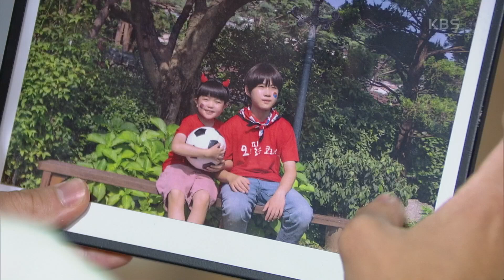앞이 안 보였던 유난 시절을 떠올리는 백성현＂바다는 어떻게 생겼어?＂ [내 눈에 콩깍지] | KBS 221005 방송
앞이 안 보였던 유난 시절을 떠올리는 백성현＂바다는 어떻게 생겼어?＂